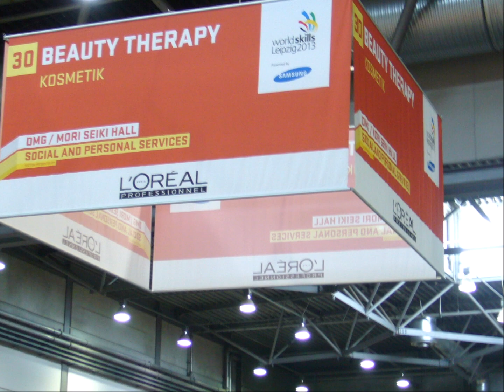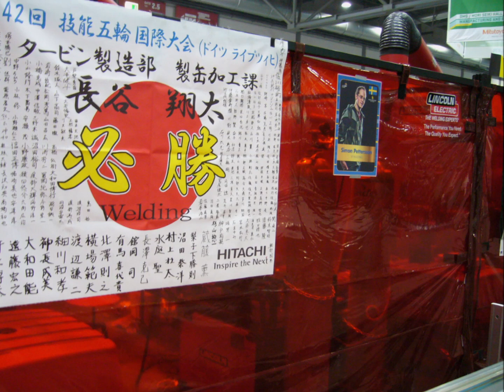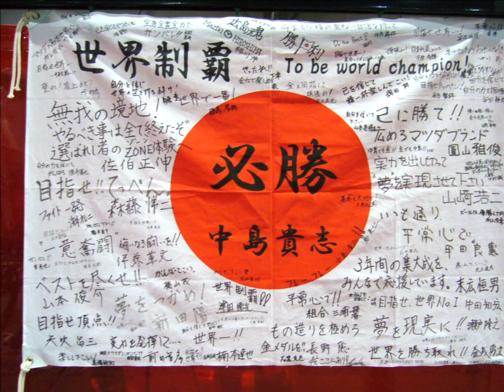ドイツへ研修旅行 山野美容短大ー２ 下の娘の携帯（津山雄次）130703～07